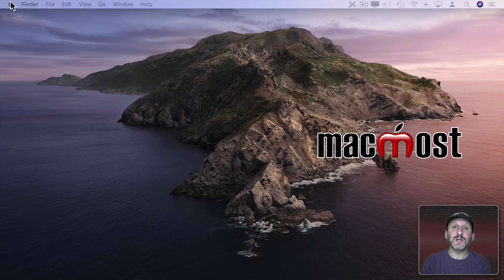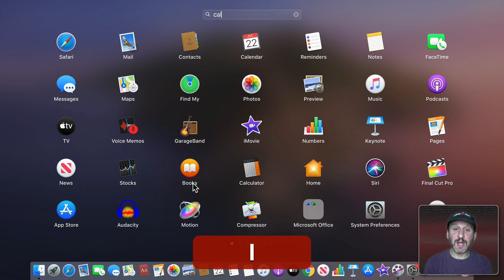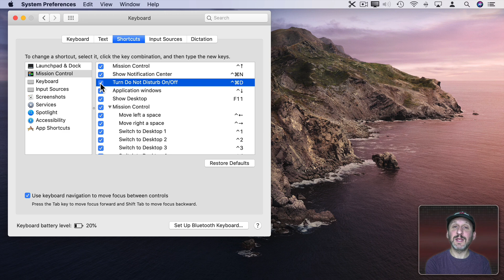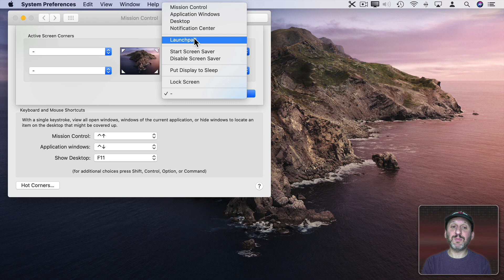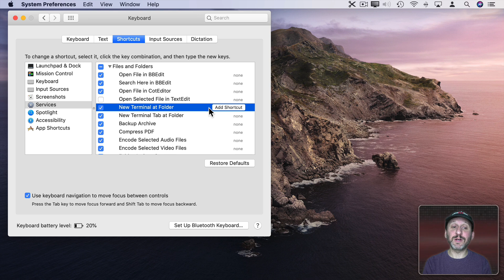How To Add 3 Very Useful Keyboard Shortcuts To Your Mac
Watch if you want to add keyboard shortcuts for Launchpad, Do No Disturb or Notification Center on your Mac. You can also bring these up using gestures or Hot Corners.